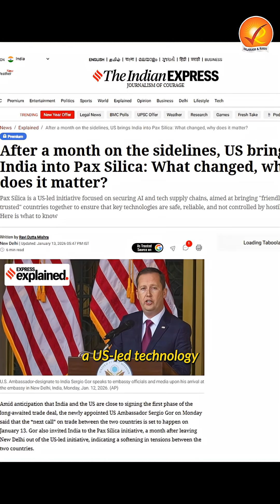Pax Silica: Why the US NEEDS India Against China?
In a significant shift, India has been invited to join a US-led technology alliance it was once excluded from.
But what is Pax Silica?

It is an initiative designed to reduce dependence on China by securing critical minerals, semiconductor manufacturing, AI infrastructure, and data centres.
So, Why does this matter now?

First, the US strategic interest:
China dominates key technologies—from rare earth processing to legacy chips—and is pushing into advanced semiconductors despite sanctions. For the US, this is not just economics; it’s about national security.
Second, India’s central role: India brings scale, manufacturing potential, and a massive digital market.

Finally, India’s gains: access to advanced tech ecosystems, shared investments, and faster growth in AI and semiconductors—backed by billions from US tech giants like Microsoft and Google.
Despite trade frictions, the US now sees India as essential, not optional.
So, can India leverage Pax Silica to gain tech power without sacrificing strategic autonomy?